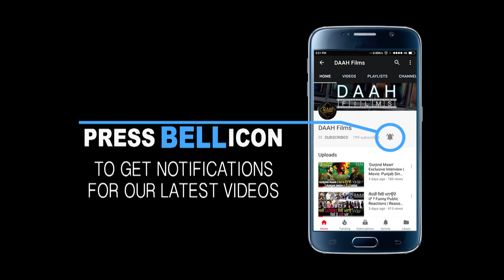High End Yaariyan ki Hundiyan Ne: Ranjit Bawa | Interview | DAAH Films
See what Ranjit Bawa wants to say about friendship and yaari, he shared his views about the importance of friendship.